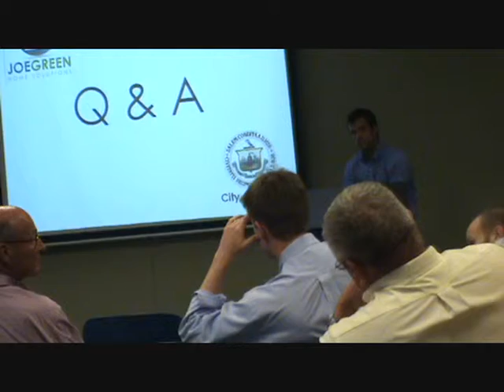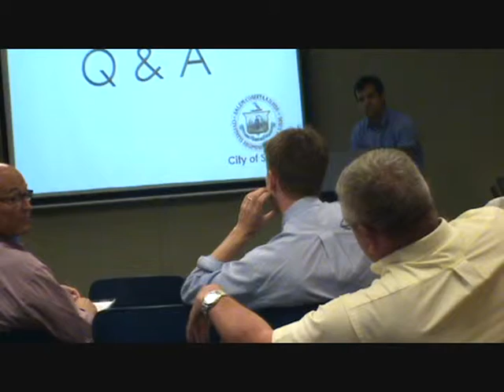Q&A Pt2- North Shore Stretch Code Seminar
Chris Henson, Marc Breslow, and Paul Marquis answer questions about the new building standard for Green Communities in the Commonwealth of MA